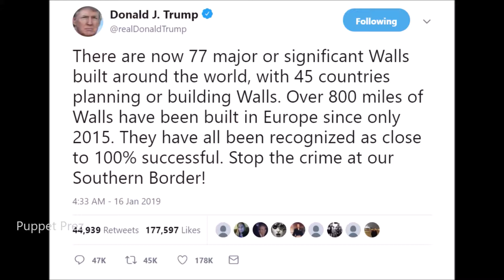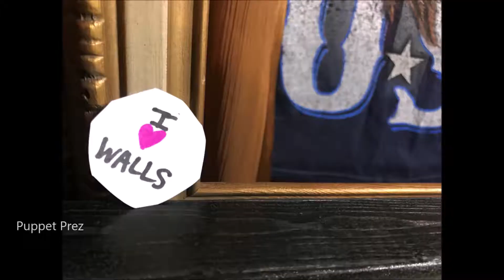Donald Trump Tweet Sung by Opera Sock Puppet: January 16 (There are now 77...)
Original Tweet: There are now 77 major or significant Walls built around the world, with 45 countries planning or building Walls. Over 800 miles of Walls have been built in Europe since only 2015. They have all been recognized as close to 100% successful. Stop the crime at our Southern Border!